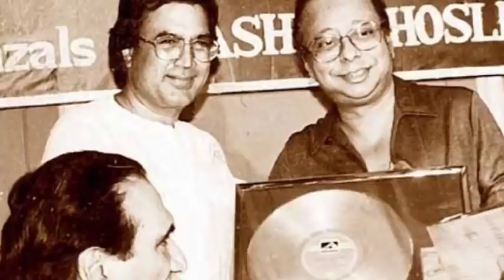রাহুল দেব বর্মনের শেষ জীবন কাটে চরম কষ্টে। Biography of Rahul dev burman। Ajana Galpo।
Images taken by Google

rd burman

r.d. burman

rd burman hit songs

r d burman songs

rahul dev burman biography

r d burman bengali songs

rahul dev burman bengali songs

rd burman songs

r d burman hit songs

rahul dev burman and asha bhosle love story

best of r d burman

burman

r d burman biography

r d burman bengali songs collection

son of sachin dev burman

r.d burman song

r d burman music

r d burman family

rd burman film songs

r d burman life story

r d burman remix songs